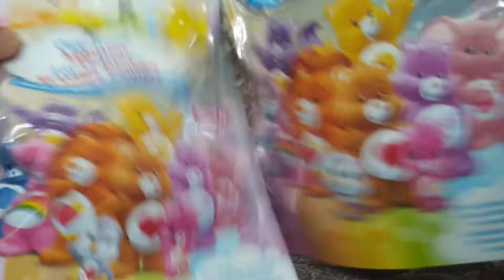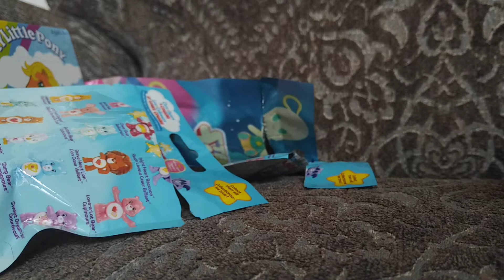Blind bag unboxing!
Just opening some My Little Pony, Care Bear, and Steven Universe blind bags!